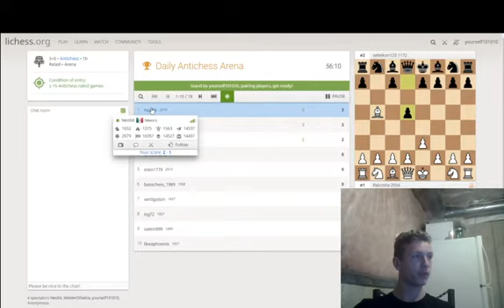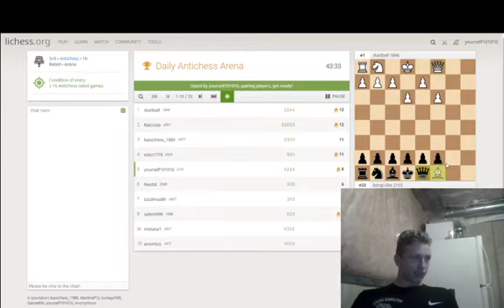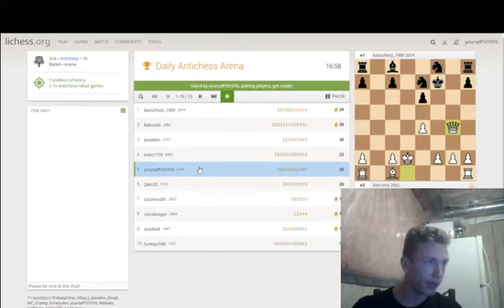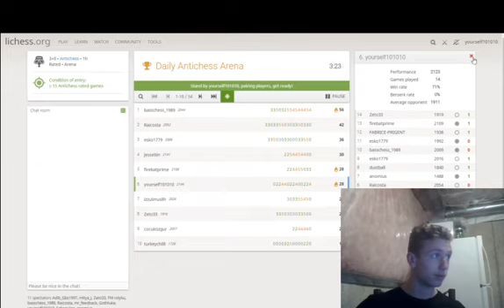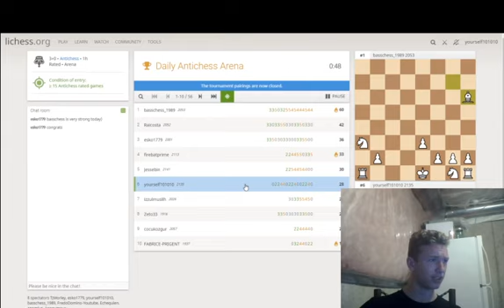Daily Antichess Arena Full Stream (December 12 2019)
Back again for another video!  Congrats to basschess for winning the tournament with only one loss and a 2402 performance!
Sorry if the screen freezes or is delayed frames...I haven't had time to view the video yet.
Either way.